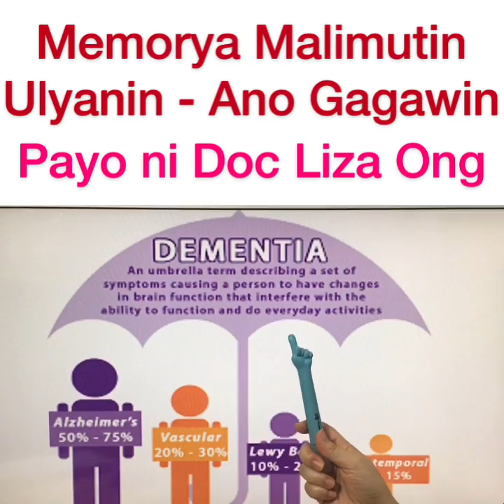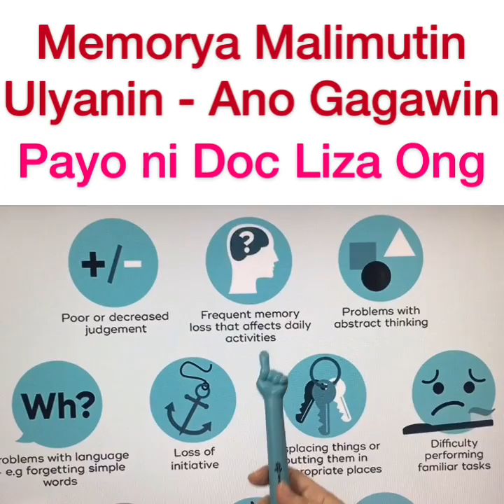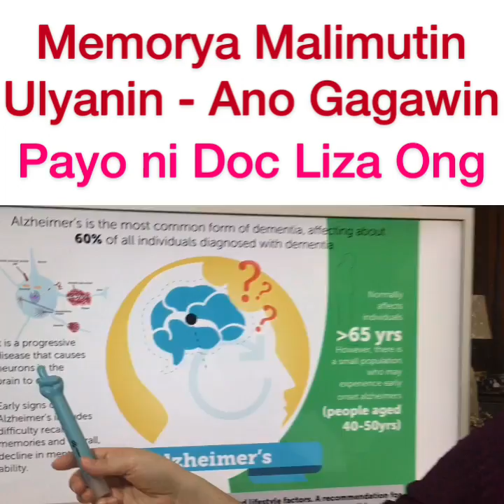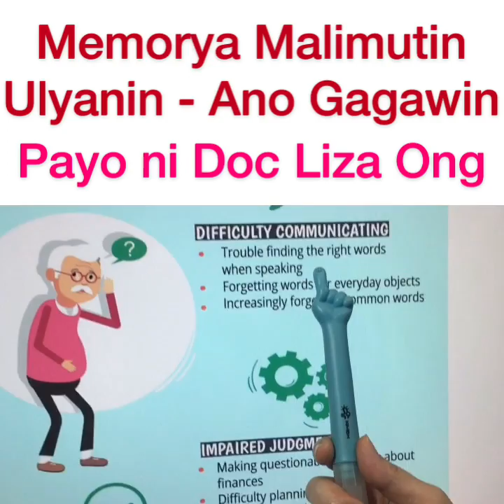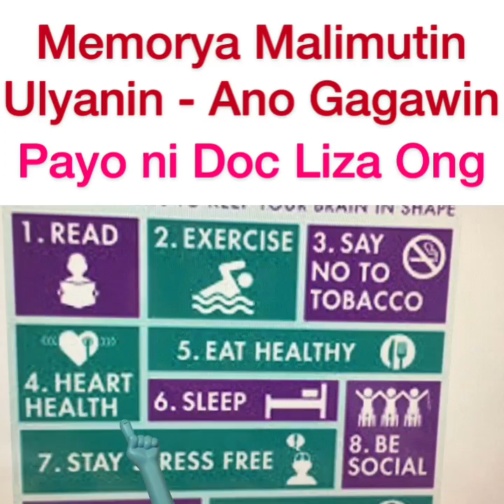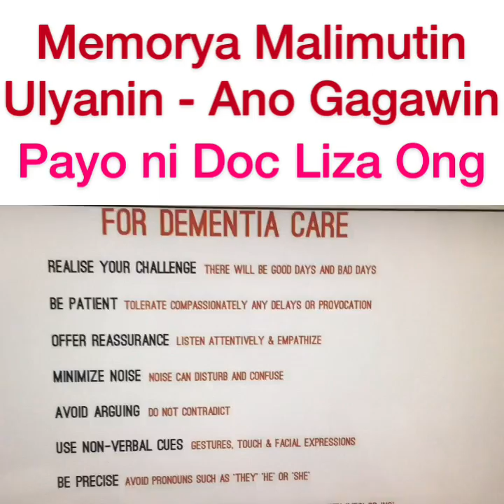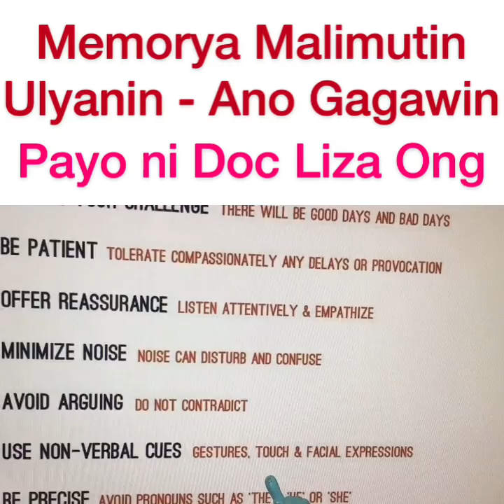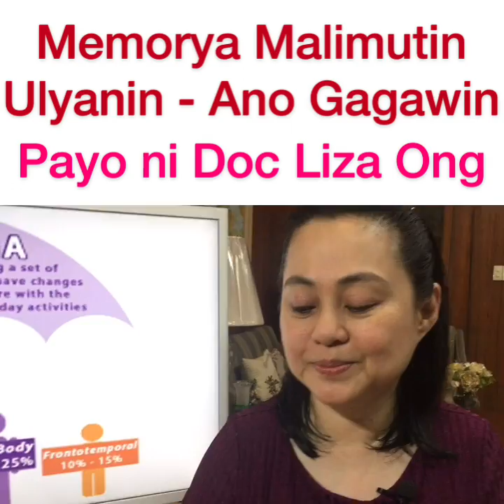Memorya Malimutin at Ulyanin. - Payo ni Doc Liza Ong #273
Makakalimutin, Ano Gagawin
Payo ni Doc Liza Ong #273

1. Ang Dementia ay pagkawala ng memorya. Dahilan ay yung tinatawag na Alzheimer's Disease.
2. Gamutin ang high blood, diabetes at mataas na kolesterol.
3. Patuloy na magbasa at gamitin ang utak para hindi maging ulyanin.
4. Sa pag-aalaga ng ulyanin, kailangan lahat ng anak at apo ay magtulong-tulong. Mahalin natin sila.